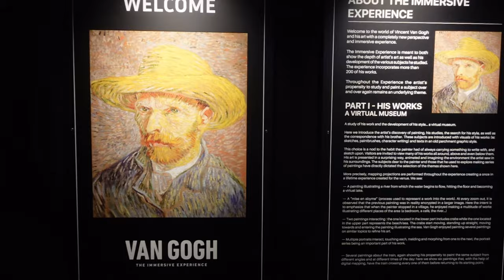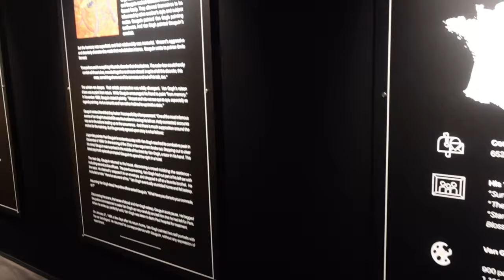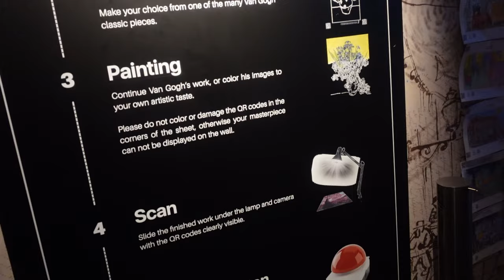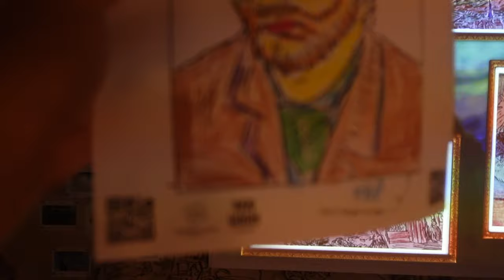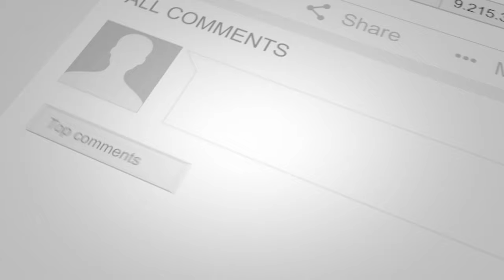Van Gogh Exhibit in NYC - Hottest and Most Immersive Experience in NYC!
Join us as we head to NYC with our friends Lirio and Anne and take the ferry down from New Jersey to experience a one of a kind event, the Van Gogh Experience.  We purchased the VIP pass and was able to also enjoy the full Virtual Reality experience!

Check out how immersive this truly is as you let all the sounds, the color, just take you away!  Breathtaking!!  If you are looking to purchase tickets, hopefully there are some dates available.
Link below for those looking to purchase.